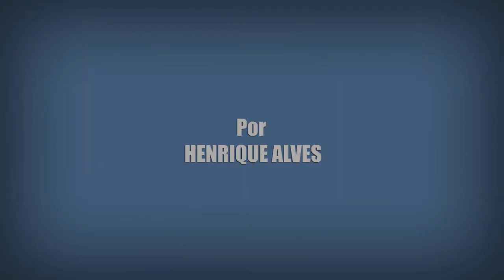10 CURIOSIDADES SOBRE GREENLEAF | Série Netflix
Nesse vídeo eu trago 10 Curiosidades sobre a série Greenleaf. A série é uma das mais assistidas da Netflix. Nesse vídeo eu trago vários segredos e curiosidades sobre a série.

Crítica Sobre Muitas Coisas
Fatos e Curiosidades de Greenleaf
Crítica Sobre Muitas Coisas de Greenleaf